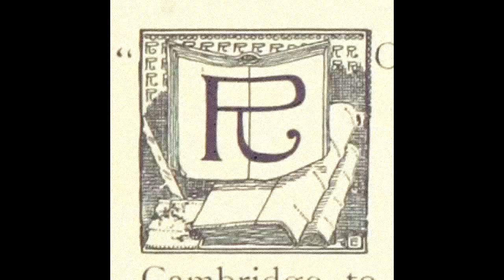Murder and Parliament - Letters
I've been a solo artist for 10 years! Here's a free to stream/download 'best of' album